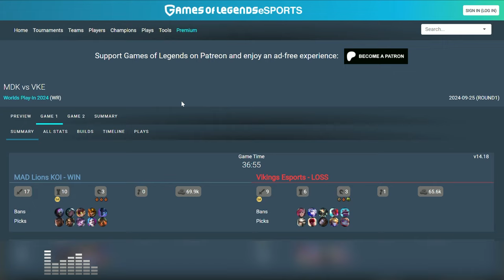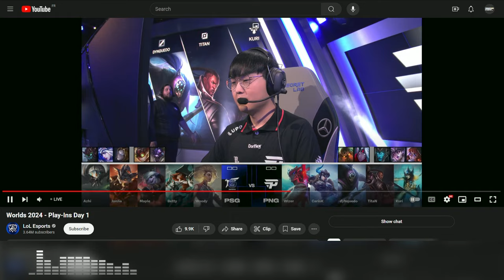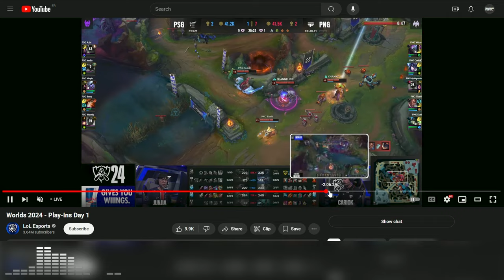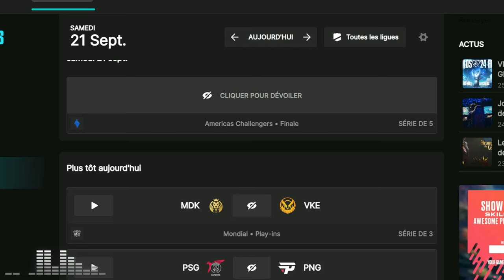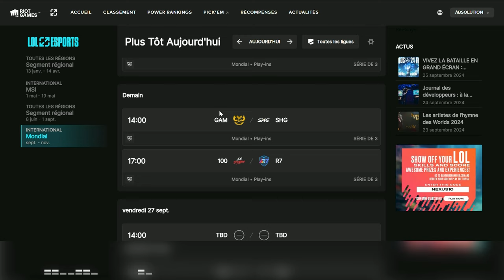RECAP WORLDS JOUR 1: L'ENTRÉE des MAD LIONS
Premier récap des Worlds 2024 où on parle de l'entrée en lice des MAD Lions et le duel entre le PSG Talon et les Pain Gaming !